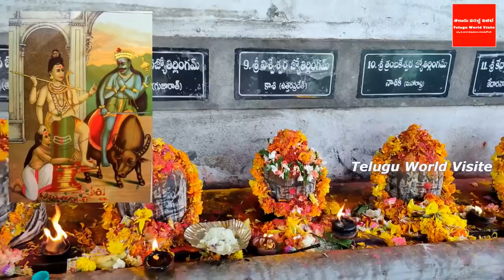ఈ ఆలయంలో నీరు తాగితే మోకాళ్ళ నొప్పులు మాయం ! || Sela Neeleswara Palem Sri Nilakanteswara Swami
YouTube For any business queries please contact